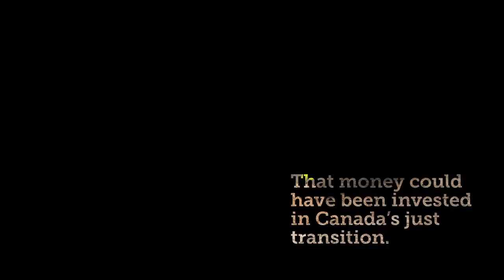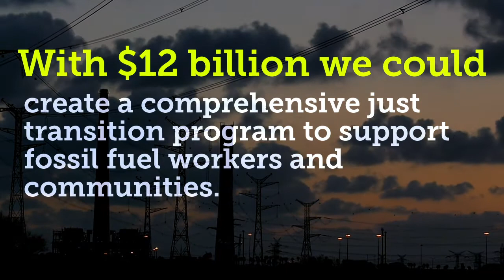Pipe Dreams: Ottawa’s TMX purchase & Canada's climate future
The federal government’s decision to purchase the existing Trans Mountain pipeline and the pipeline expansion project from Kinder Morgan for $4.5 billion is politically risky, economically perilous and, as we’ve said many times before, impossible to justify on environmental grounds. It all looks even worse when you include the $7.4 billion (minimum) in expected construction costs for the pipeline expansion. Spill response costs would add even more to the bill.

All told, the feds may be on the hook for an additional $12 billion in fossil fuel infrastructure at precisely the moment we need to make a decisive shift to a cleaner economy.

This video explores how that money could be invested to jumpstart Canada's just transition.